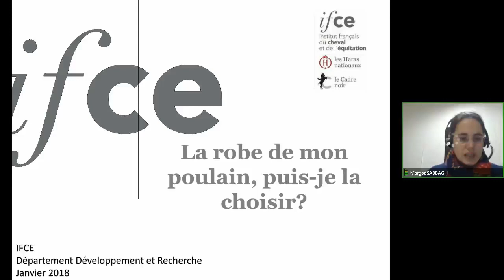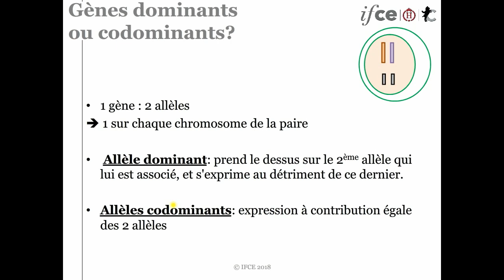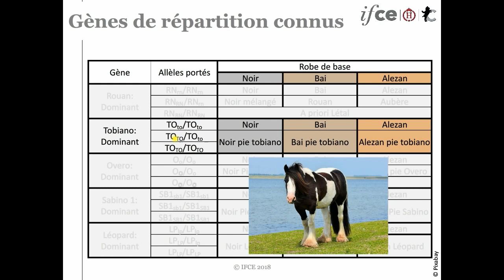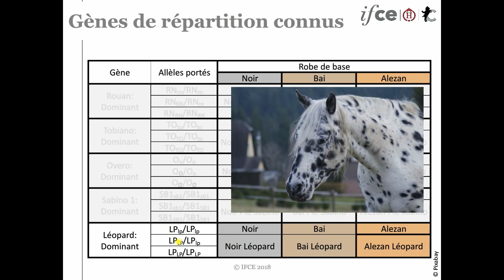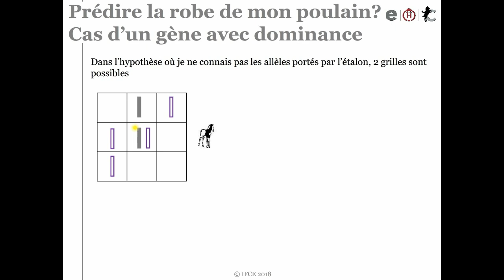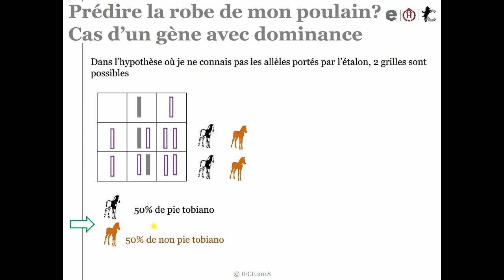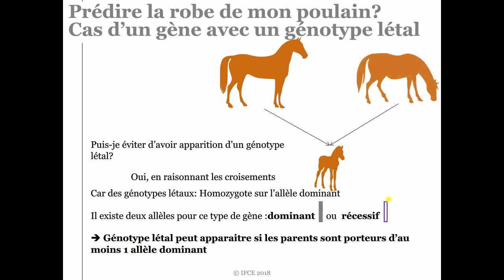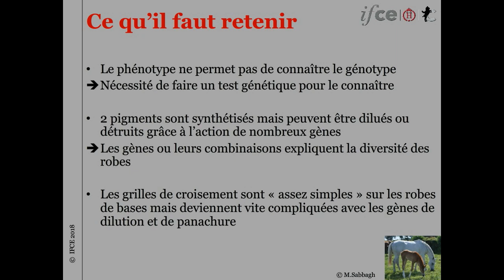M.Sabbagh - Gènes de coloration, quel impact sur la robe du cheval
Webconférence réalisée le  11 janvier 2018.
Qu'est-ce qu'un gène de coloration? Comment peut-il impacter la robe de mon cheval et donner des panachures?